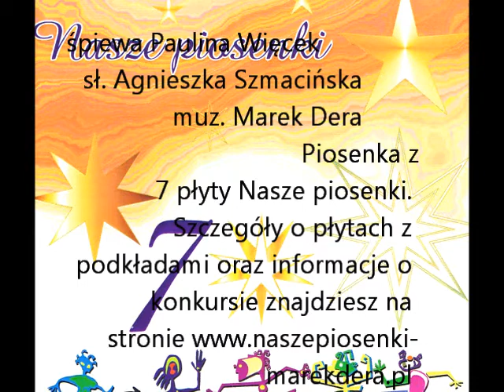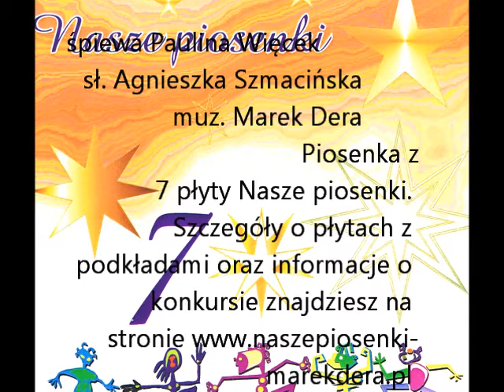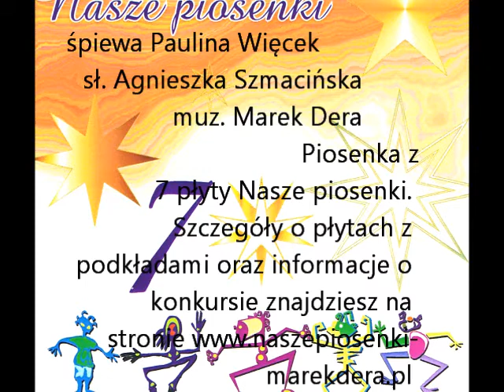Paulina Więcek Życie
śpiewa Paulina Więcek sł. Agnieszka Szmacińska muz. Marek Dera